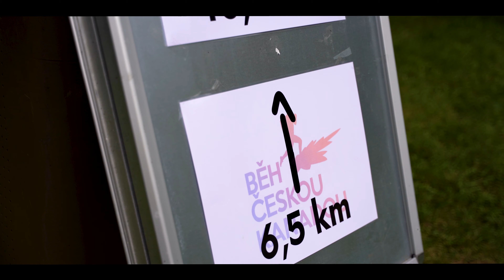Běh Českou Kanadou 2021 4k